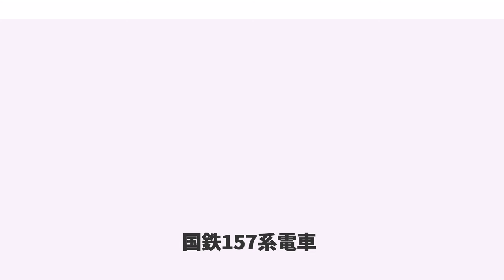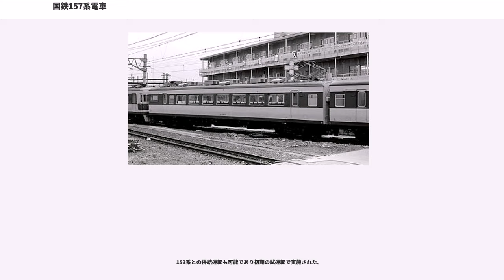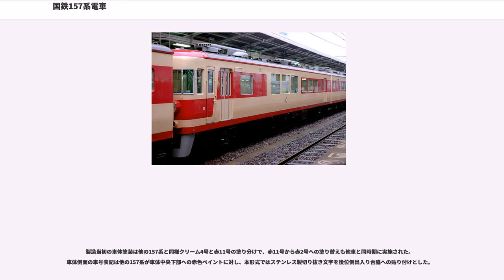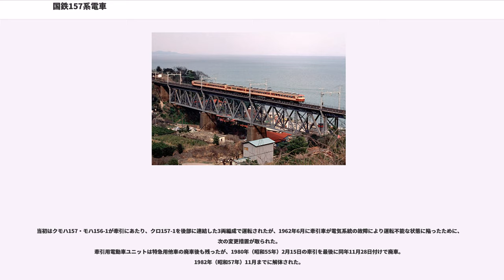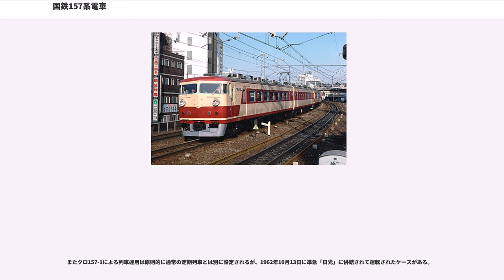国鉄157系電車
国鉄157系電車（こくてつ157けいでんしゃ）は、日本国有鉄道（国鉄）が1959年（昭和34年）に設計・製造した長距離用直流特別準急電車。後に運用の実績から特殊特急形車両に分類された。最初に投入された列車名から「日光形電車」とも呼ばれる。

お召し専用車両であるクロ157形は本系列に分類される車両ではあるが、特殊用途のため他車とは別節にて解説する。

東京から日光へは、1956年（昭和31年）10月からキハ55系気動車による準急「日光」が運転されていたが、1958年に東北本線・日光線の電化が完成したため、国際的観光地である日光市に向かう「日光」号を電車化しスピードアップすることが計画された。そのうえで、国際観光列車としての色彩や競合する東武鉄道への対抗上、ならびに将来の急行形車両の設備向上の試作的意味から、準急列車用に22系電車として計画・開発された。キハ55系気動車などの準急形車両はおろか急行形車両よりも設備水準ははるかに上のものとして151系電車に準じたデラックスな特急形車両並みの車内設備を有して設計・製造され、1959年6月の車両称号規程改正後に落成したため157系と称されるのが本系列である。後に特急列車にも投入され、一般旅客用車両31両と皇室用貴賓車クロ157形の1両をあわせた合計32両が1963年までに日本車輌製造・川崎車輛（現・川崎重工業車両カンパニー）・汽車製造で製造された。

101系で採用・確立されたMM'ユニット方式で2両8基の主電動機を制御する1C8M方式・SELD（発電ブレーキ併用電磁直通ブレーキ）・中空軸平行カルダン駆動方式などの新技術を導入した新性能電車。性能的には153系を基本にしておりDT24形（電動車）・TR59形（付随車）台車MT46A形直巻整流子電動機を歯車比1：4.21=19:80で搭載など共通点も多く、営業運転時最高速度110km/h・設計最高速度130km/hも153系と同様である。

153系などの急行型との併結や混結は可能であり、実際に稀にそれは行われていた。

しかし本系列では勾配の介在する日光線内での運転条件を考慮して以下の設計変更が行われた。

車体断面は153系に準じた形状とした全金属製セミモノコック構造であり、車両限界に合わせ裾を絞った断面形状とした。

クモハ157形の前面はクハ153形を基本とし前面窓の側面まで回り込んだパノラミックウインドウ採用などの共通点もあるが、当初は同形式同士を向かい合わせて行う運用を想定していなかったことにより非貫通構造としたこと。踏切事故対策として高運転台の採用により、本系列独特のものとなった。

客用出入口は151系と同様の幅700mmの片引戸が2か所に設けられたほか、横揺れ防止の車端ダンパが搭載された。

当初は準急用であることから冷房装置の搭載は見送られたものの、将来の冷房化を考慮し、屋根上の冷房装置設置予定部分を鉄板で塞ぐなどの冷房準備工事が施工されており、客室には扇風機が設置された。このため側窓は開閉可能なバランサー付き1段下降窓を採用した。

新製時の外板塗色はキハ55系と同様のクリーム4号と赤11号の組み合わせとし、車両番号表示は落成当時より切り抜き文字であったクロ157形を除き赤11号とした。ただし、1次車では細かった先頭部裾（後部標識灯・タイフォン下）のクリーム色帯が2次車から太くなり後に2次車の仕様に統一された。また1963年（昭和38年）のAU12S形分散式冷房装置搭載工事と同時に車両番号表示を含む赤色部分を他の特急用車両と同様の赤2号に変更した。

特急形車両と同等の車内設備を持たせるということで、座席は2等車がリクライニングシート、3等車が回転クロスシートを採用した。

2等車のリクライニングシートは151系のものと基本構造は同一だが、準急形ということで表地は赤7号の合成繊維となり、シートラジオは省略された。テーブルは151系と同様に通常は座席背面の袋に収納し、使用時に袋から出して肘掛け横の穴に差し込む構造である。

3等車の回転クロスシートは151系のものを改良し、座席背面の折畳みテーブルを外付け式とした。また座席背面のほか、側面窓下の壁面にも灰皿を設けている。

荷物棚は当時としては珍しいパイプ式を採用。

トイレ・洗面所はすべての車両に設置されたが、サロ157形には外国人観光客に配慮して...